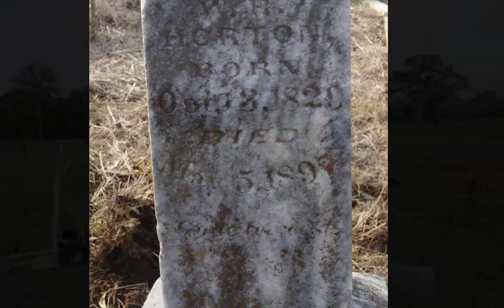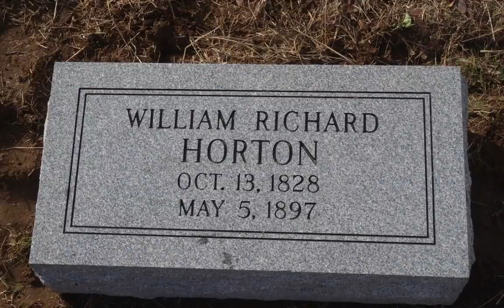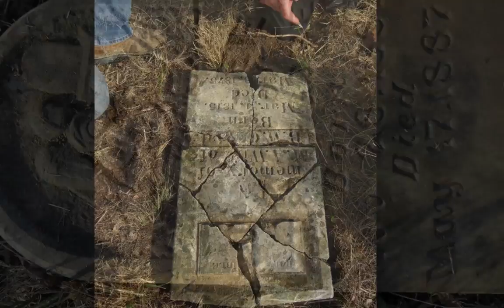Lost and Found, Horton Ancestors Graves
My Father's, Mother's, Grandfather's Grave: Found and marked with a new headstone alongside his son 'Lon' Horton.